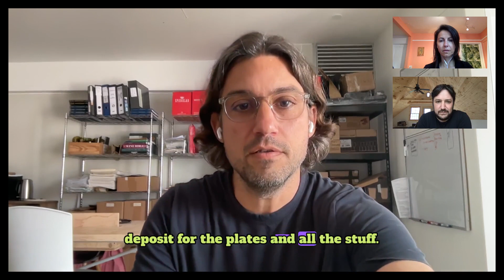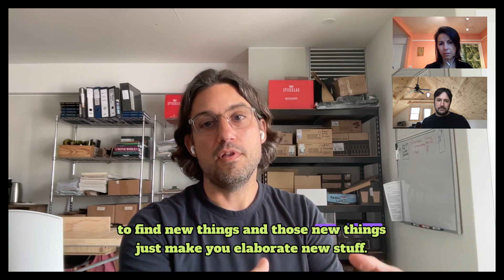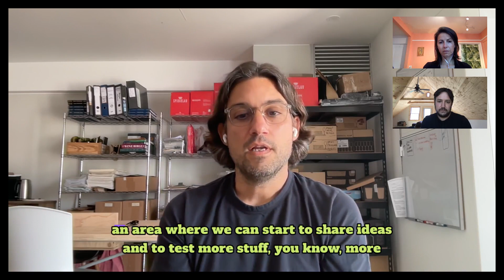Juan Luis Martínez, chef of Mérito in Lima, Peru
This is the full episode of the podcast interview with Juan Luis Martínez of the restaurant Mérito in Lima, Peru. Juan Luis was born in Venezuela but has been living abroad and working in restaurants in Spain and Peru for many years. He opened Mérito in 2018 after working at Central for several years. It’s this narrow, two-level space in the Barranco neighborhood, with lots of minimalist wood and adobe walls. You see the kitchen right upon entering and there are a few seats there, plus more upstairs. The food is colorful, creative and really, really delicious. Is it Venezuelan? Is it Peruvian? It’s kind of both but also neither at the same time. It’s a restaurant cannot easily be boxed in, and I think that’s the beauty of it. More recently he opened DeMo, a café and bakery, which recently moved into a larger location a few blocks from Mérito, which has an attached pizzeria called Indio. And late last year he opened another restaurant, called Clon, which is an even more relaxed version of Mérito.